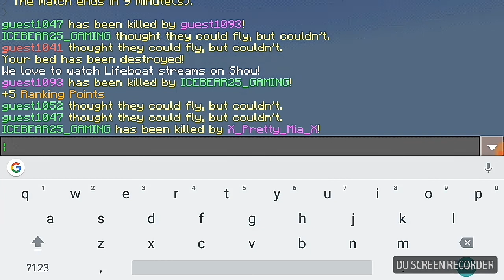TROLLING PEOPLE IN BEDWARS: MCPE LIFEBOAT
Hey guys welcome back to another video now I will be trolling people in bed wars.

Sorry Omegbu3333 if you are annoyed if you are watching this